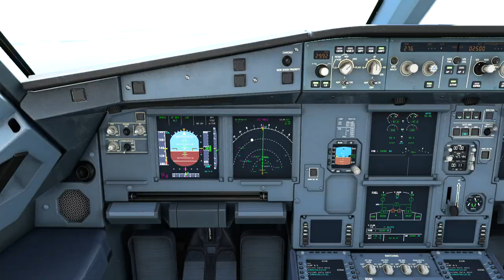Singapore Airline A320neo on ILS approach and parking at Changi International Airport (WSSS)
Airliner: Singapore Airlines (This is a fictional livery as Singapore Airlines do not operate the A320).